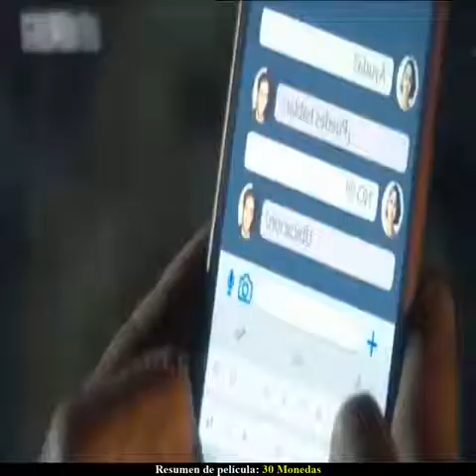Resúmen: 30 Monedas /Te La Cuento / En Minutos \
Willy's Wonderland / The Cuento En 12 Minutos \

Cazador de demonios, resumen, viaje al oeste resumen, películas de Stephen Chow, china película, resumen película China
hoy te cuento, resumen, bower, gambito de dama, resumen gambito de dama, serie gambito de dama
RESUMEN : CUERNOS - HORNS - LA PELlCULA, RESUMEN : HORNS LA PELICULA, CUERNOS EN 12 MINUTOS, CUERNOS EN 10 MINUTOS, CUERNOS EN 8 MINUTOS, HORNS EN 10 MINUTOS, HORNS EN 12 MINUTOS, HORNS EN 8 MINUTOS, HORNS LA HISTORIA EN 1 VIDEO, CUERNOS LA HISTORIA EN 1 VIDEO, TE LO RESUMO HORNS, TE LO RESUMO CUERNOS, HORNS, CUERNOS, daniel radcliffe, cuernos, horns, ENCHULA TU MENTE!, HELMANOS, LE CABEZONI

Te la cuento. Te la cuento. Te la cuento. Te la cuento. Te la cuento. Te la cuento
Te la cuento. Te la cuento. Te la cuento. Te la cuento. Te la cuento. Te la c